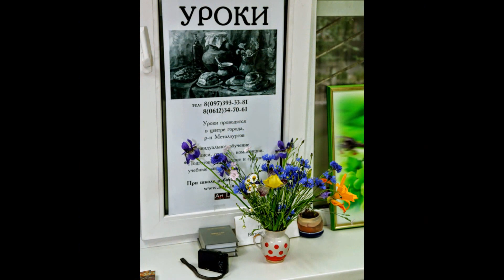В галерее Art L' -- "Солнечное настроение". STomko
В запорожской галерее Art L' открылась персональная выставка запорожского живописца Сергея Липовцева. Новая коллекция называется "Солнечное настроение". Главные персонажи картин и текстиля -- диковинные рыбы и звери с огромными ясными глазами, глядя на которых невозможно оставаться хмурым и недовольным.
А вот вдохновителем этой серии является семилетний сынишка художника с редким именем Серафим. Первые работы "Солнечного настроения" появились года три назад, когда художник открыл для себя, что существует прямое условие счастья -- любовь к жизни, когда перестаешь сопротивляться миру и говоришь счастью: "Да!"
Мне довелось побывать на первой персональной выставке Сергея Липовцева в начале 90-х в областном художественном музее, которую помогла организовать искусствовед Ирина Ласка. Уже тогда поразил фантастический и яркий образный мир художника. Но тогда он был, если так можно выразиться эстетско-интеллектуальным. Собственно, и называлась выставка изысканно --  "Мифологемы". С тех пор утекло много воды, было около ста групповых выставок в родном городе и Украине, несколько презентаций в Австрии, Германии и Франции. В творчестве Сергея Липовцева менялись мотивы и настроения. И сегодня он не скрывает, что в какой-то момент ему надоело делать зашифрованные работы для избранных, а захотелось поделиться со многими зрителями теплым миром земных эмоций, хотя разум, конечно, никто не отключал. А симпатичным дополнением к картинам стал текстиль -- уютные подушки с теми же сюжетами, отпечатанными на шелке, которые выдерживают до 25 стирок без потери яркости и цвета.
Работы Сергея Липовцева представлены в украинских и зарубежных музейных и частных коллекциях.
Добро пожаловать на выставку! Солнечное настроение гарантировано!
Анна Чуприна, фото Сергея Томко «МИГ»